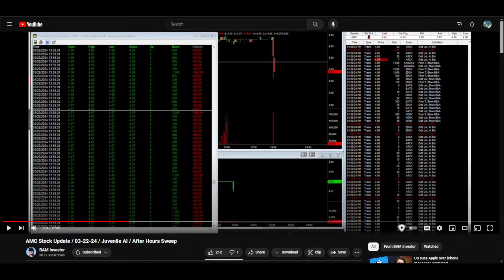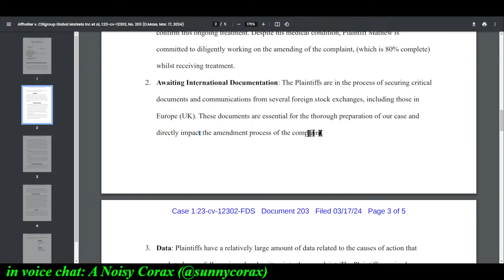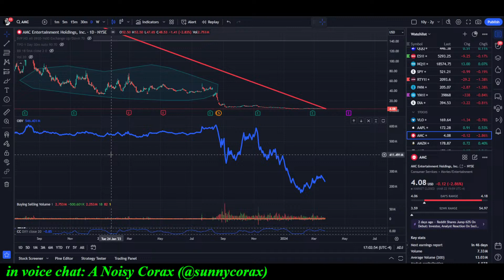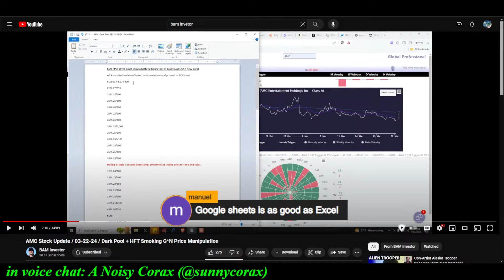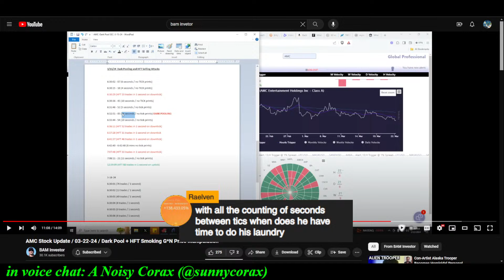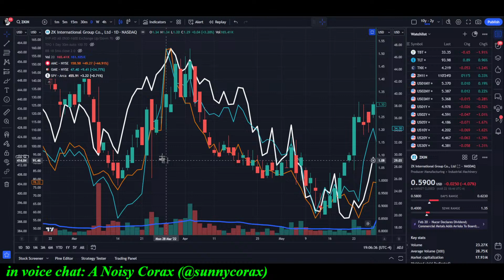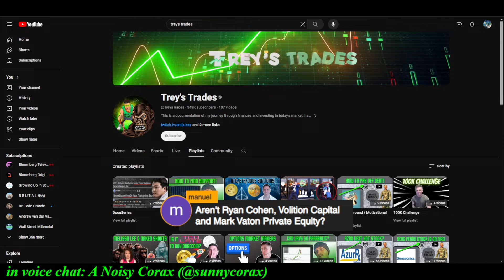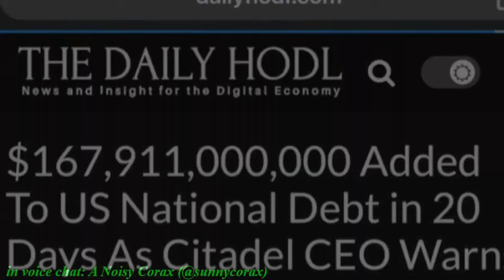AMC MOASS | THE REAL CRIME PART 2: HISTORY? REVISED! FAITH? RENEWED! TRUTH? REVEALED!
THIS WEEK IN MEMES! One allegedly croaked, at least according to a man called Elk — and an A.I. generated article.

.At least one arose from the dead (or at least an extended slumber of inactivity) slinging some typical BAM (Braindead. And. Megalomaniacal) bullsh*t.

.Another one — who had called for a crash, before calling for a rally, then only God knows what, all the while claiming he's the "best technical analyst in history" — suddenly decides to feature only "paper trading" on his videos and streams going forward. Sounds like someone was caught with their panties down. (And I'm not talking about Adam Enron...)

.ANOTHER ONE, WHOM WE ALL KNOW AND LOVE (TO HATE) ADMITS HE WAS A GRIFTER AND THAT HE WAS DOING IT FOR THE MONEY. NOW """"TREYS TRADES"""" IS A SERVER AT AN APPLEBEE'S IN NORTH TEXAS?!? WHAT?!?!

AND MUCH, MUCH. SOOOOOO MUCH MORE! THE REAL CRIME IS TRUSTING THESE GRIFTERS

"If it's obvious, it's obviously wrong" (Joseph Granville, inventor of ON BALANCE VOLUME indicator)

Together we will expose these frauds and hold them accountable!

Outro: "Full of Shit" by Afroman

s&p 500 futures
market crash
crude oil prices
silver prices
palladium prices
vix volatility index
nasdaq 100 futures
amc short squeeze explained
amc short interest
amc prediction
lou vs wall street
amc cult
amc stock
will amc squeeze
gme stock
gme short squeeze
hymc